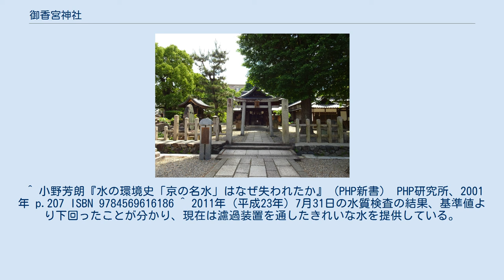御香宮神社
御香宮神社（ごこうのみやじんじゃ、ごこうぐうじんじゃ）は、京都市伏見区御香宮門前町にある神社。
式内社で、旧社格は府社。
通称御香宮、御幸宮。
伏見地区の産土神である。
 神功皇后を主祭神とし、夫の仲哀天皇、子の応神天皇ほか六神を祀る。
神功皇后の神話における伝承から、安産の神として信仰を集める。
 初めは「御諸神社」と称した。
創建の由緒は不詳であるが、貞観4年（862年）に社殿を修造した記録がある。
伝承によるとこの年、境内より良い香りの水が湧き出し、その水を飲むと病が治ったので、時の清和天皇から「御香宮」の名を賜ったという。
この湧き出た水は「御香水」として名水百選に選定されている。
ボトルを持参して取水する地元民も多い。
菟芸泥赴によれば筑紫国香椎宮から勧請したという記録がある。
 全国にある「香」の名前のつく神社は、古来、筑紫国の香椎宮との関連性が強く神功皇后を祭神とする当社は最も顕著な例である。
 豊臣秀吉は、伏見城築城の際に当社を城内に移し、鬼門の守護神とし（現在でも古御香宮として残っており、また伏見宮貞成親王に関係が深かったこともあり、境内は陵墓参考地として指定されている）、社領三百石を寄進した。
 慶長10年（1605年）には徳川家康によって元の位置に戻され、京都所司代板倉勝重を普請奉行として本殿が造営された。
表門は伏見城の大手門を移築したものである。
 1868年（明治元年）に起こった鳥羽・伏見の戦いでは、官軍（薩摩藩）の本営となり、竹田街道を挟んで南側にあった幕府軍（会津藩・新選組）の本営・伏見奉行所を砲撃して陥落させている。
当社の建物は無事であった。
 その後、府社に列せられている。
 昭和に入ってからはすぐ東を通る国道24号線の拡幅に伴い、境内の一部を道路用地として提供し、その際に元伏見奉行所の跡で、米軍のキャンプ地の跡である桃陵団地建設の際に発見された小堀遠州ゆかりの庭園が、造園家・中根金作の手によって、社務所の裏側に再現された。
 本殿には、菊の御紋や五七の桐紋、葵の御紋が見られる。
 拝殿を中心とした境内のパノラマ 桃山天満宮 境内の東側に桃山天満宮が鎮座しているが、御香宮神社の摂社などではなく独立した神社である。
創建は応永元年（1394年）。
文禄3年（1594年）に伏見城下の前田利家邸内に移転する。
天保12年（1841年）に御香宮の西に移転するが、1969年（昭和44年）に現在地に遷座する。
 ^ 小野芳朗『水の環境史「京の名水」はなぜ失われたか』（PHP新書） PHP研究所、2001年 p.207 ISBN 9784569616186 ^ 2011年（平成23年）7月31日の水質検査の結果、基準値より下回ったことが分かり、現在は濾過装置を通したきれいな水を提供している。